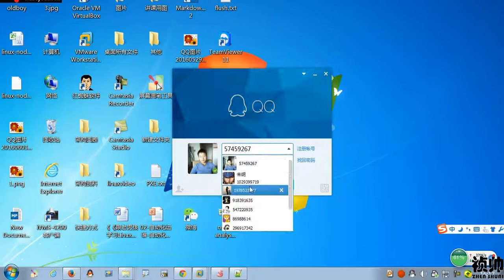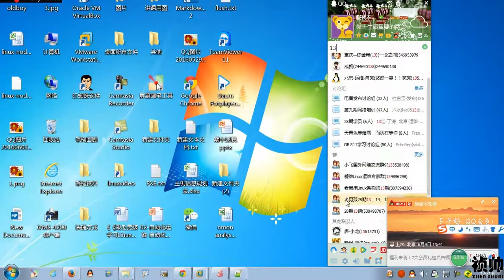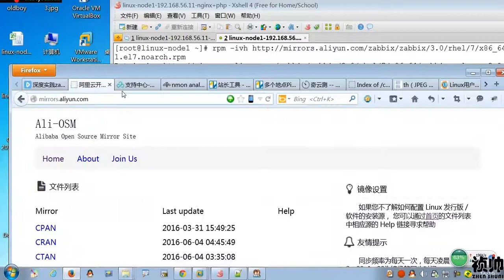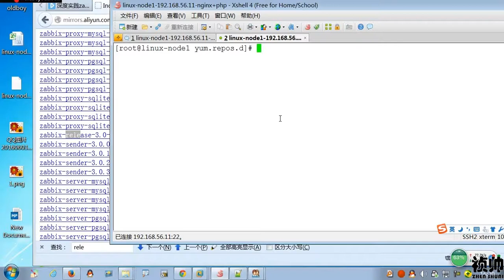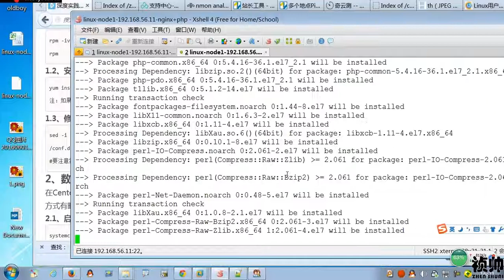L003-老男孩高级架构师体系-多维监控体系-10-zabbix安装1